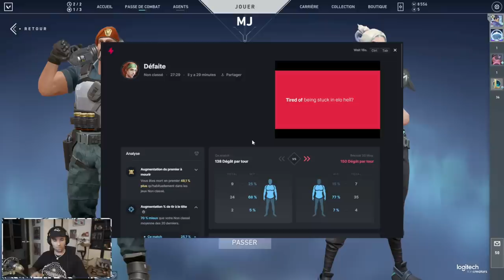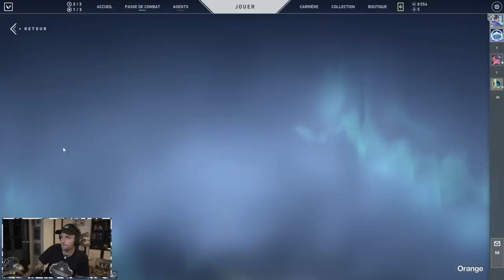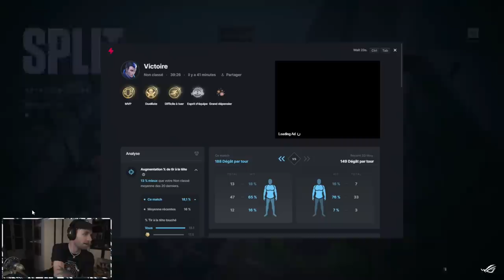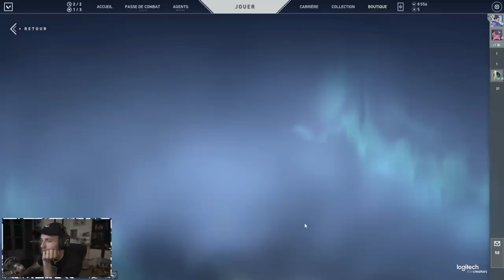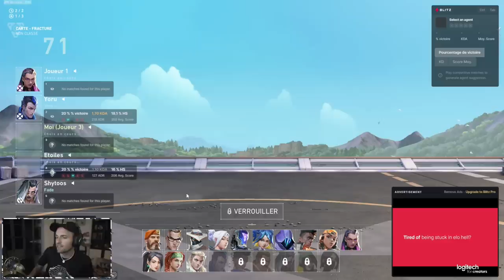Valorant - Rediffusion Squeezie du 26/05